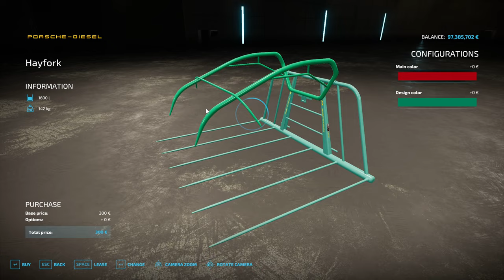FS22 | Porsche-Diesel Series & Equipment Pack - Farming Simulator 22 Mods Review (2K 60Hz)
Farming Simulator 22 | NEW MODS REVIEW (1440p 60Hz)
Porsche-Diesel Series & Equipment Pack
(!!! Please LET ME KNOW if there’s a PROBLEMS with this VIDEO or Description !!!)

Credits To: Giants Software, Porsche GmbH, TSR, Adub Modding, Tonymif, THOMAS96-MODDING, Vaske, Shamrock160, Nieznajomy, YAGIZ Modding.
Farmerboy, Aratore_24, KoPi, Arikson, Dogface, North Modding Company, Stevan, ZekoFS, MeX, Nikola002,Ifko[nator], ListiU, Holzs FS.

Description:
Special updated mod pack for the Porsche-Diesel Series which now includes equipment specifically designed to work with the Porsche tractor.
Includes:

→ Tractor
→ Weight
→ Plow
→ Mower
→ Tedder
→ Planter
→ Spreader
→ Hayfork
→ Balespike
→ Seeder
→ Cultivator
→ Balespike Weight
→ Roller

Porsche-Diesel Tractor:
Price: 7,500 - 12,500
Power: 14 HP - 50 HP
Max. Speed: 20 KP/H
Weight: 1.1 Tonne
Fuel Capacity: 22.5 Litres
Manual Transmission
Junior - 0.8 litre single cylinder engine (14 hp)
Standard - 1.6 litre dual cylinder engine (25 hp)
Super - 2.5 litre three cylinder engine (38 hp)
Master - 3.3 litre four cylinder engine (50 hp)